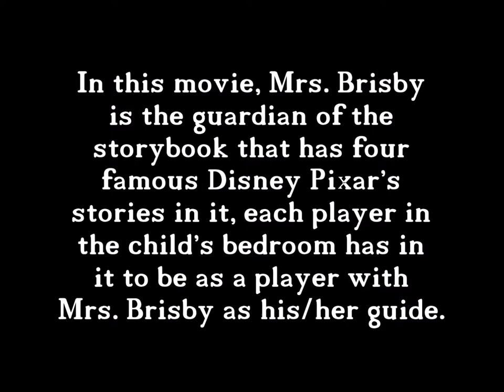Pixar's Villains' Revenge (Mrs. Brisby version) Trailer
Here's Mrs. Brisby's trailer for the first time ever, in Pixar's Villains' Revenge!